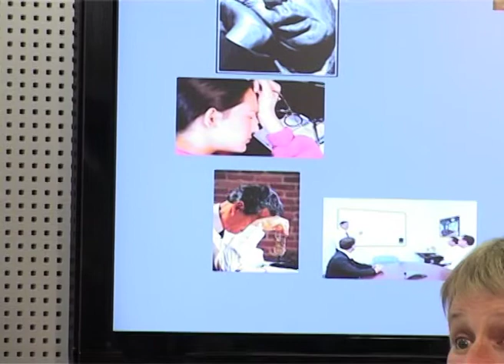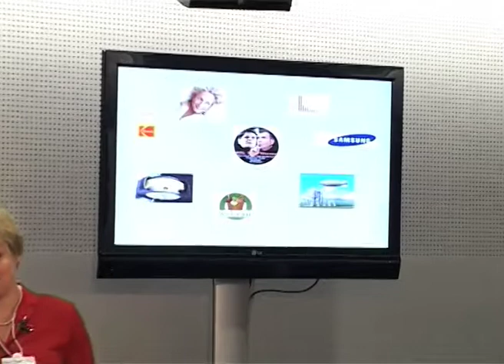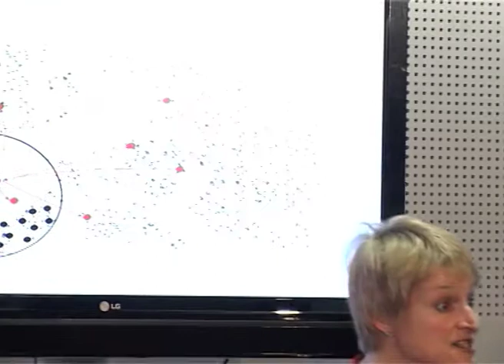Davos 2009 IdeasLab - Rita G McGrath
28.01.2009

IdeasLab with Harvard Business Review
Join the authors of selected breakthrough ideas featured in Harvard Business Review for a holistic and creative look at global issues in the IdeasLab.